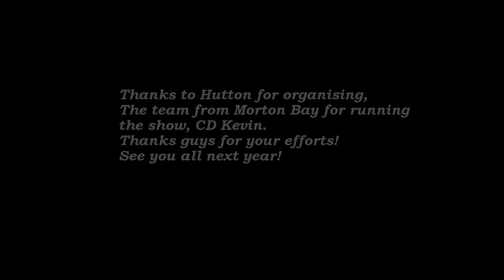Armidale 2016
Armidale Sailplane Expo 2016